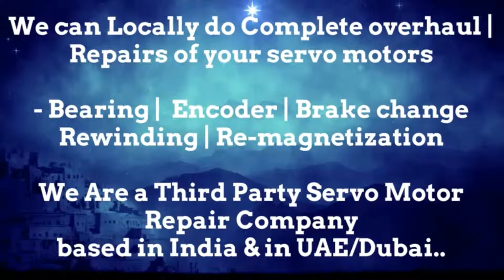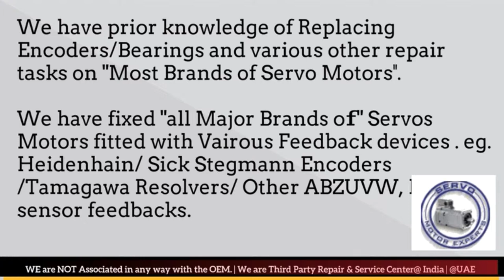Bodine Electric Dubai Servo Motor Encoder Align Resolver Adjust Repair UAE Oman Kuwait Qatar Saudi